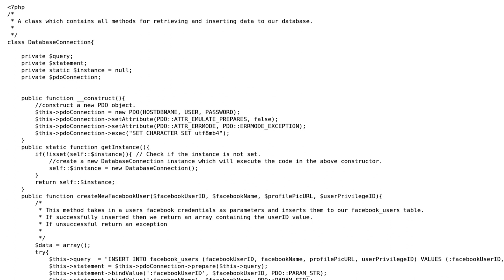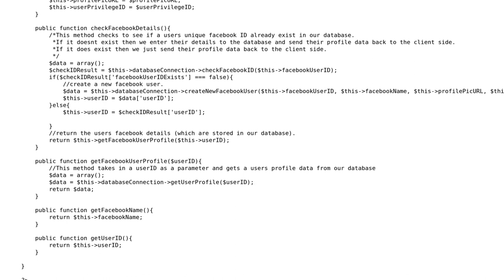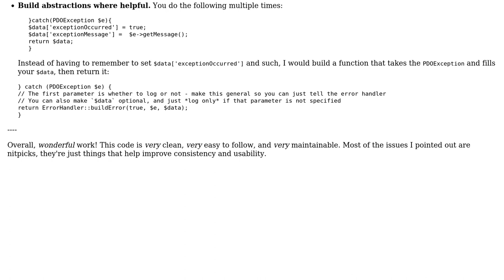Code Review: A PHP API which has an endpoint for processing a user's facebook login details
With thanks & praise to God, and with thanks to the many people who have made this project possible! | Content (except music & images) licensed under CC BY-SA | Music | Images & others | With thanks to user Sarah user Der Kommissar and the Stack Exchange Network Trademarks are property of their respective owners. You are responsible for your own actions.